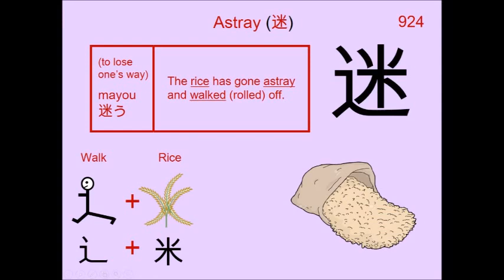Chinese Character 迷 Astray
924. 迷 Astray : Japanese Kanji (Chinese character) composed of:
Radical : 辶 Walk

Readings
Kun: まよ.う
On: メイ

Phonetic: ? (?)

astray, be perplexed, in doubt, lost, err, illusion